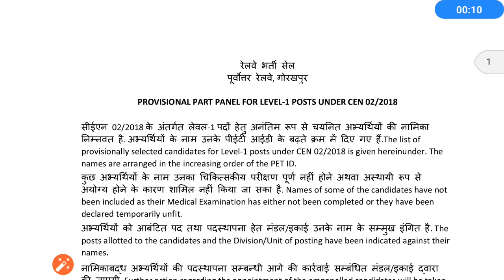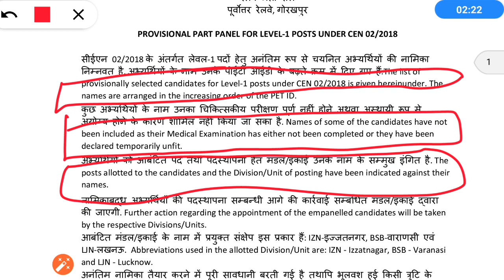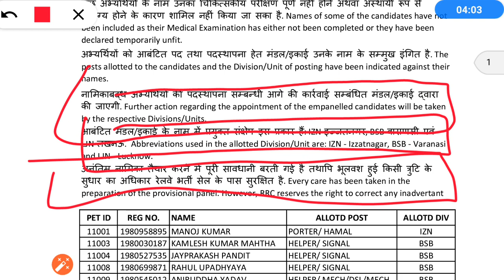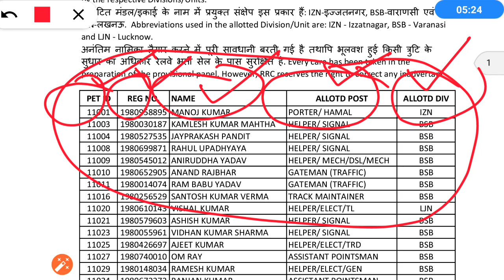RRB GROUP D | GOOD NEWS